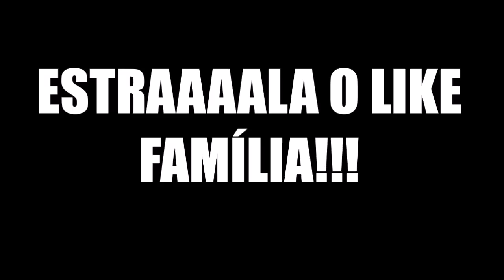REX 2501 - OS DONOS DA NOITE #2 | PÂNICO NA FACULDADE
PARCERIA

"JET WASH "

LAVAGEM ESPECIALIZADA EM CARROS E MOTOS.
(POLIMENTO, CRISTALIZAÇÃO, PEROLIZAÇÃO E ETC.)
LOCAL: SHOPPING MORUMBI TOWN
AV. GIOVANNI GRONCHI N° 5930 - VILA ANDRADE

PARCERIA

*VIANA RACING*

REMAPEIE SUA MOTO E EXTRAIA MAIS CV DO SEU MOTOR,
TUDO FEITO VIA SOFTWARE E TESTADO NO DINAMÔMETRO.

PARCERIA

"SUHAI SEGUROS"

FAÇA AGORA O SEGURO PARA SUA MOTO.;
MELHOR PREÇO DO MERCADO POR INDICAÇÃO DO CANAL REX2501.

SIMULE SEU SEGURO VIA WATSAPP: 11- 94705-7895
CORRETOR: ANDRÉ

LINKS RECOMENDADOS